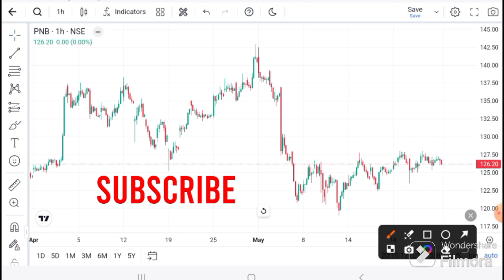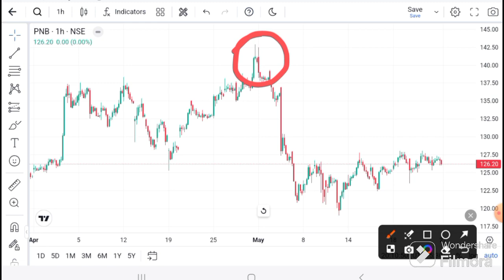PNB SHARE LATEST NEWS I PUNJAB NATIONAL BANK SHARE I PNB Target I PNB news today I PNB analysis